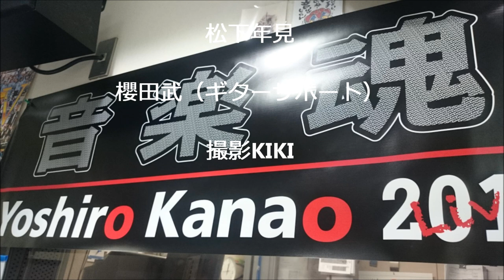金尾よしろうの音楽魂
（音源編集　松下年見）

M1　東京トゥナイト　　　　金尾よしろう
M2　チャルメラそば屋　　松下年見
M3　Still I love You　　金尾よしろう
M4　Midnight Blues　　　金尾よしろう
M5　Riverside　My hometown　　松下年見